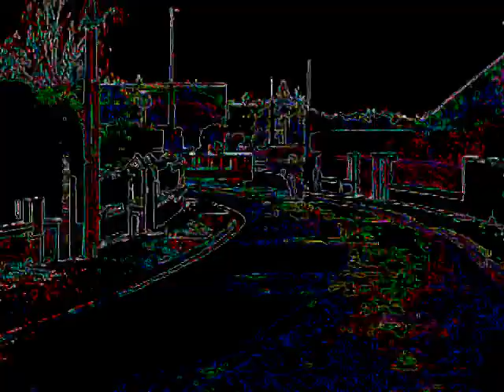Mike and the Mechanics - Underscore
Intrumental from Mike and the Mechanics Rewired (2004).
Written by Will Bates,Paul Carrack and Mike Rutherford.
Produced by Mike Rutherford and Peter Van Hooke.

A FanMade Video by JoeNeil69